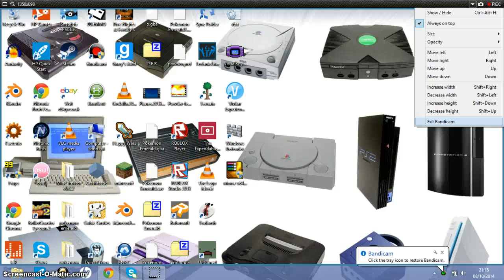rollercoastertycoon #11 two rides!?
hope you guys liked the video sorry about not making a video in a while and goodbye